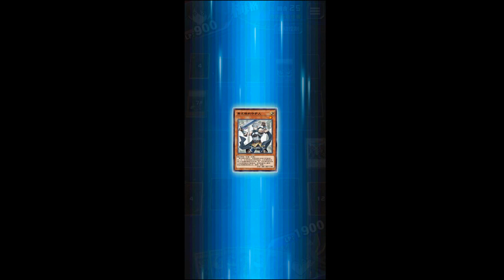抽到星尘龙为止~星尘龙召唤~ (遊戲王決鬥連線Duel Links)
遊戲王決鬥連線Duel Links

如果你有什么和我说，想我玩什么游戏可以在下面留言~